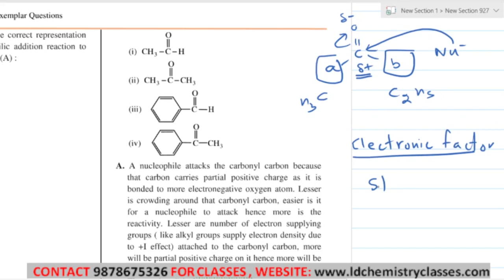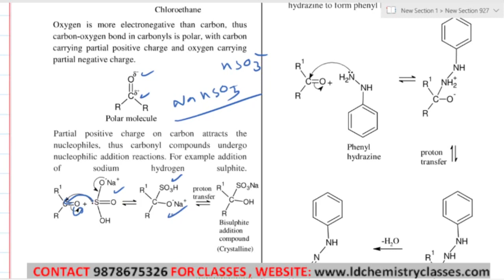10 Reactivity Of Aldehydes And Ketones Towards Nucleophilic Addition Reactions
Topic Covered: Reactivity Of Aldehydes And Ketones Towards Nucleophilic Addition Reactions